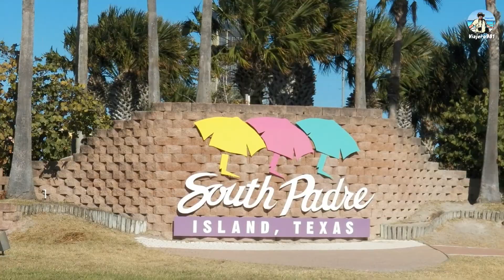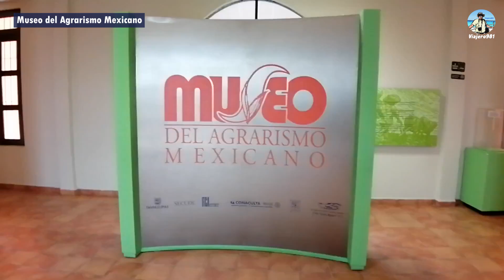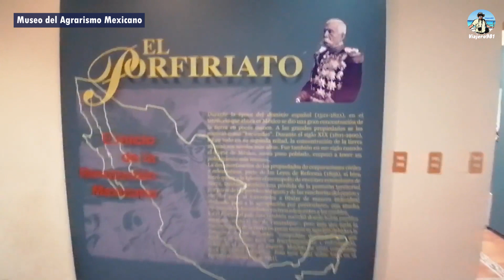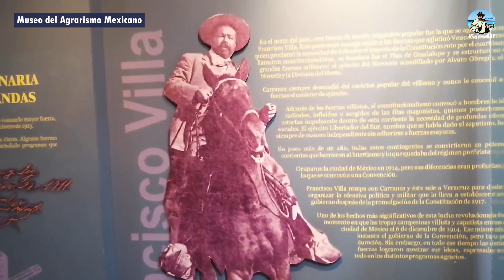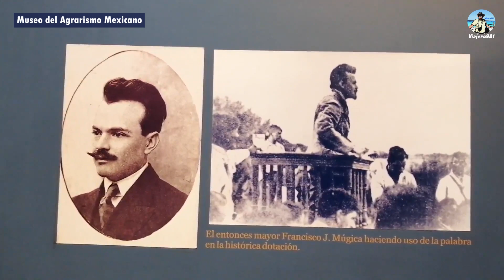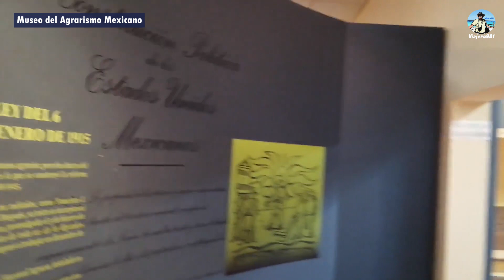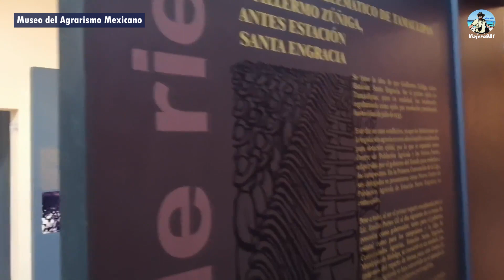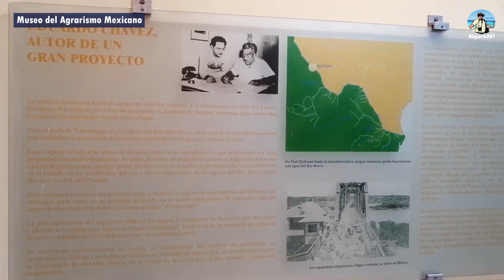Museo del Agrarismo Mexicano. Matamoros, Tamaulipas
El museo del Agrarismo Mexicano es la única institución museística en México que tiene como temática el análisis y presentación de los distintos movimientos sociales y políticos a lo largo de la historia que buscan la distribución de la tierra, es decir el agrarismo, cuya máxima expresión tuvo lugar en el siglo XX.